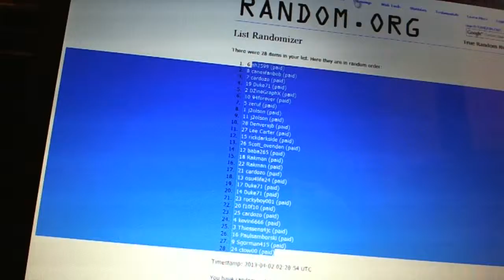C&C #1830 Team Draft Order